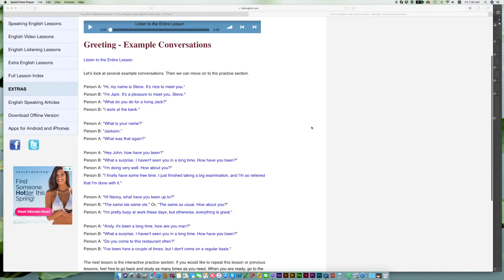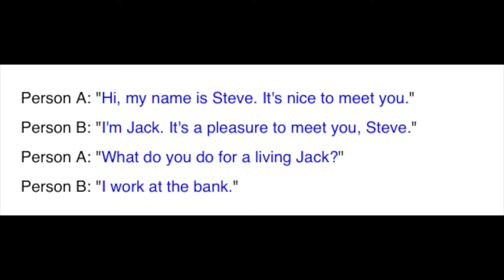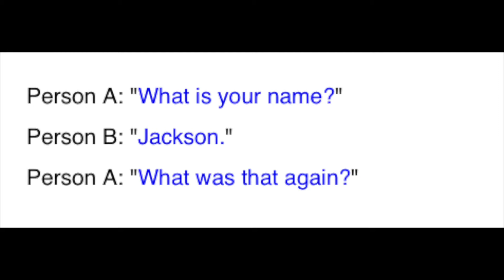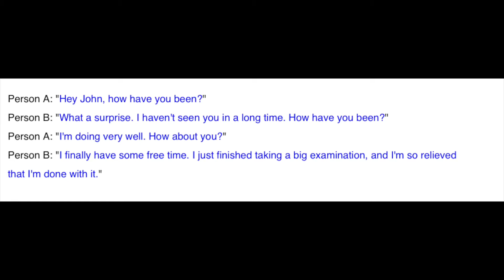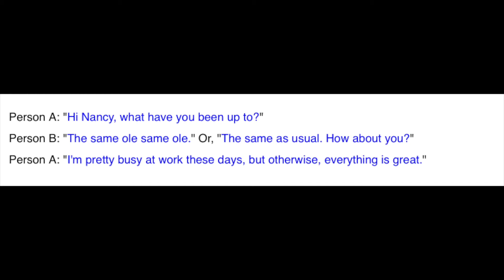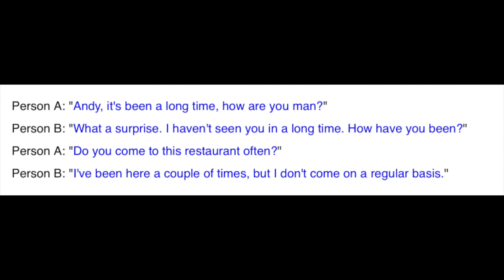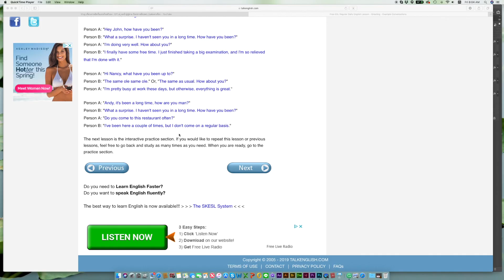อ่าน Greeting - Example Conversations 🤠ป้าโอ้ท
ฝึกภาษาอังกฤษ ปรับการออกเสียง Pronounciation พูดภาษาอังกฤษ เรียนภาษาอังกฤษ เรียนออนไลน์ พูด ฟัง อ่าน แต่งประโยค บทสนทนาที่นี่